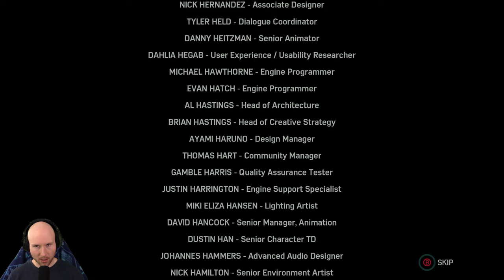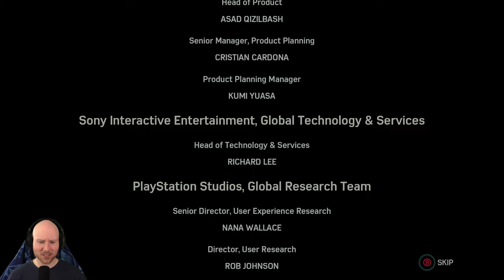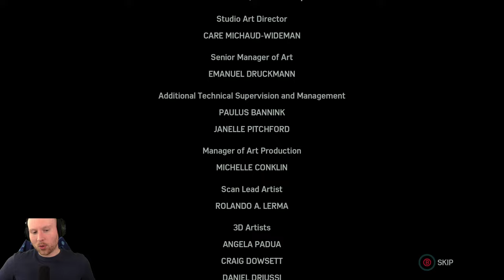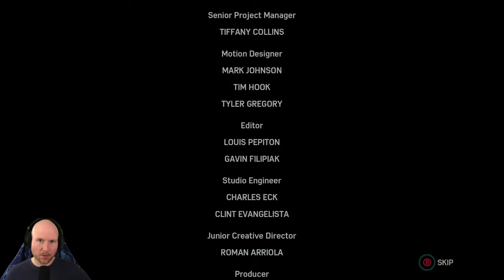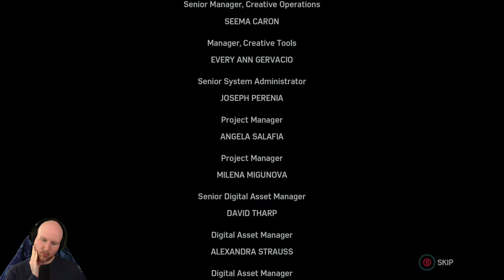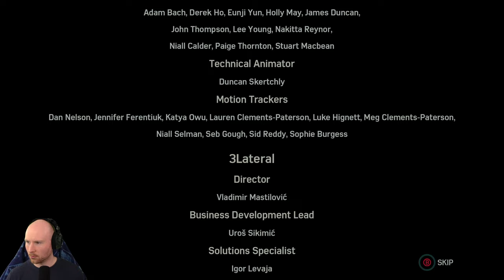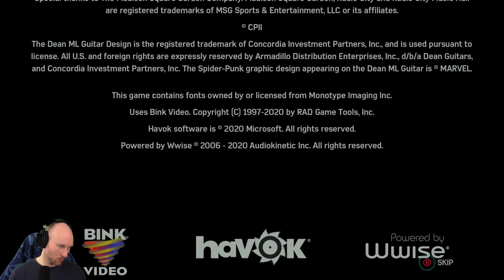Let's Play | Marvel's Spider-Man | FINAL | Silver Linings DLC